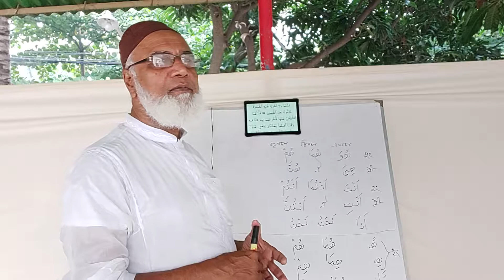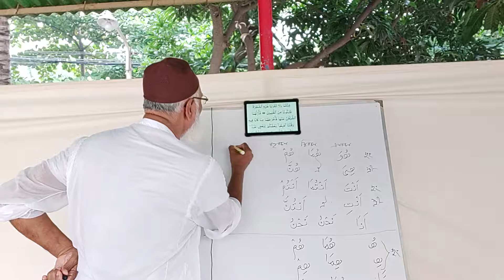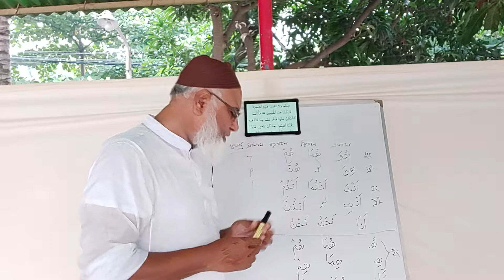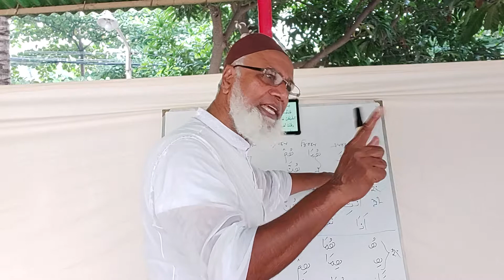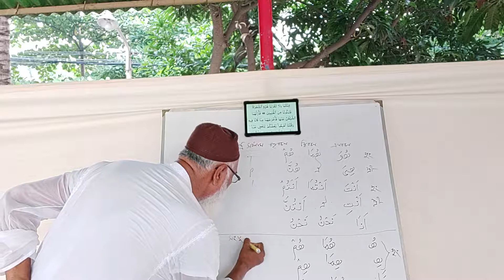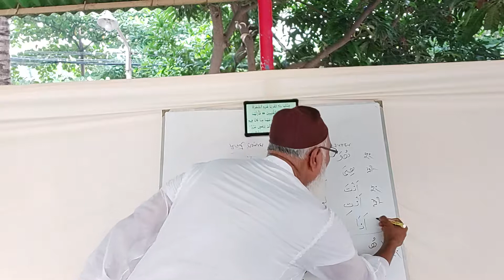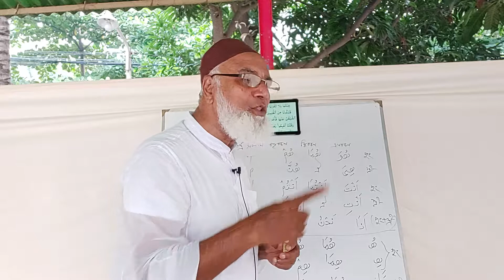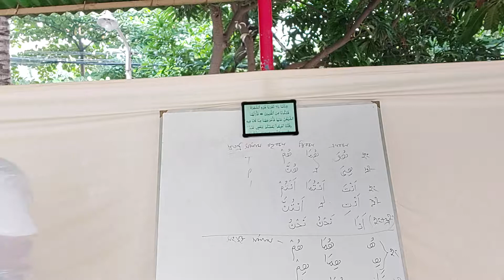তারিখ 03/10/2019 স্থানঃ সেক্টর 13, উওরা খেলার মাঠ পাঠশালা ।